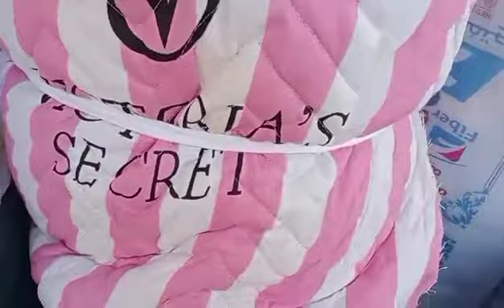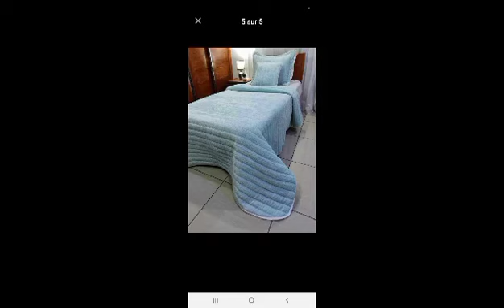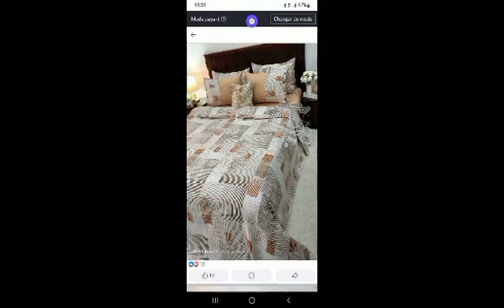مطلاسي توب جي كوفرطا كوات عند لحسن للاقمشة في الهضاب وين يسلكو الماء سطيف